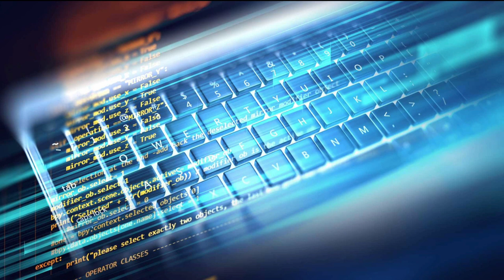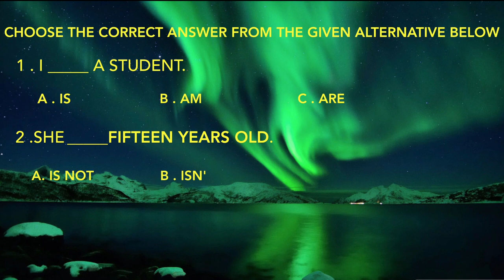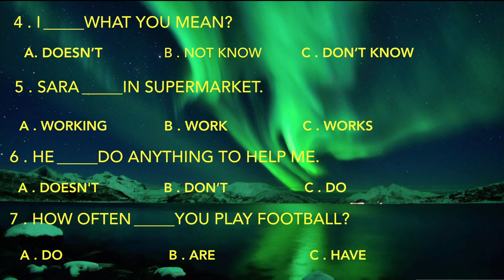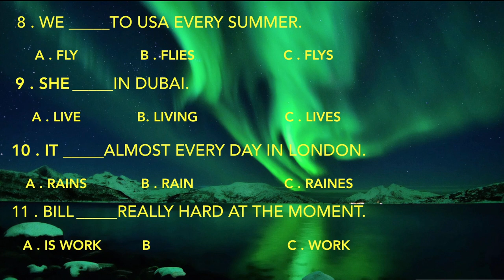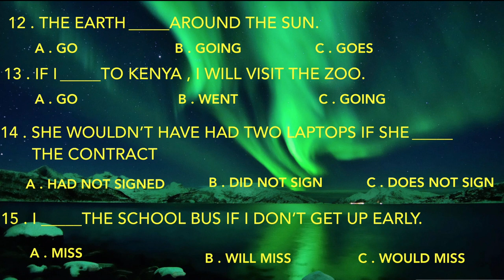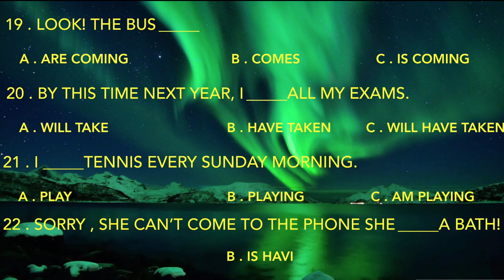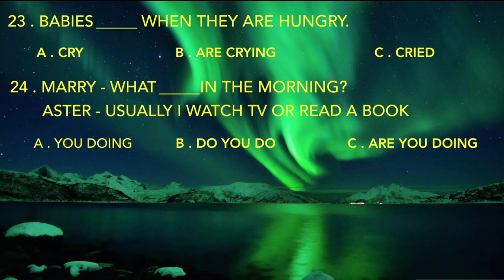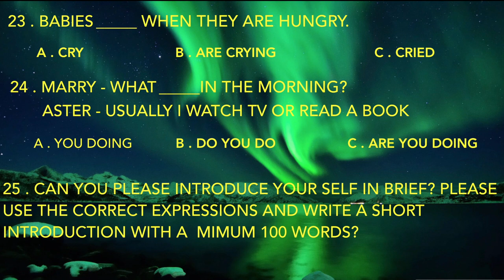25 English Quizes.